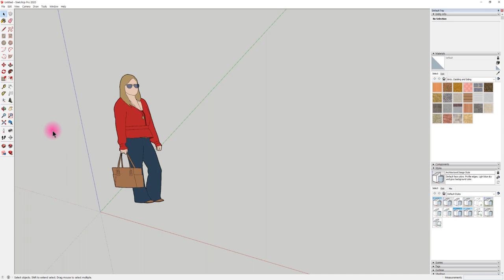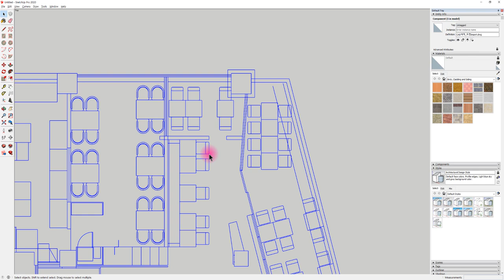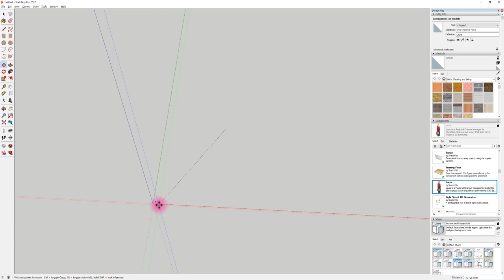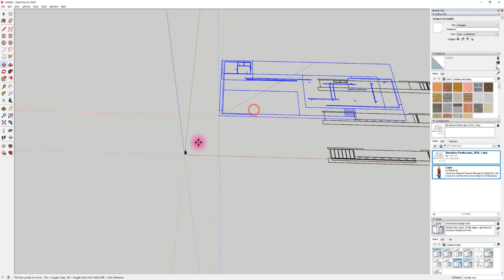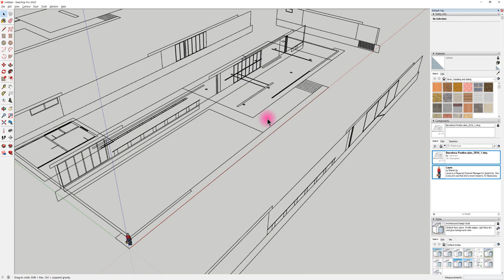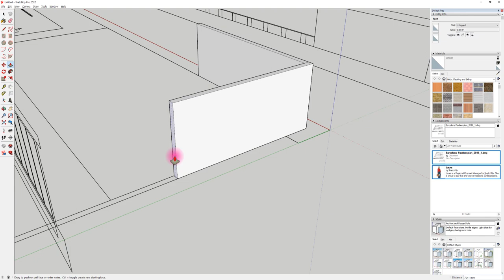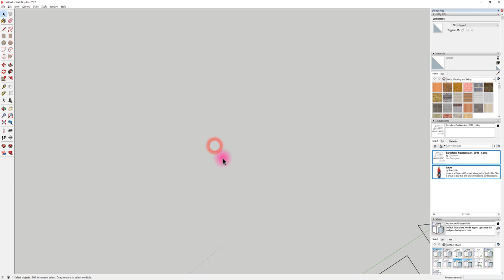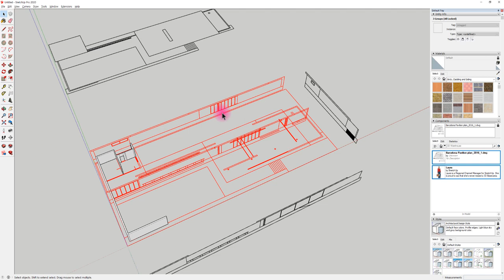UncleBucks (캐드도면은 다시그리세요!!!!- 스케치업 )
예제도면